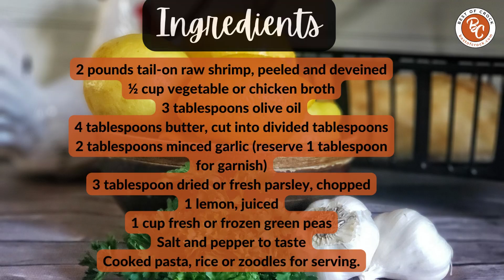HOW TO MAKE SHRIMP SCAMPI | Slow Cooker Recipe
There are many different tricks people have for cooking shrimp scampi. 🦐🦐

This slow cooker shrimp scampi recipe is very easy to make and that is because it is made in a slow cooker. Set it, forget it, enjoy it, show it off.

You won’t have to watch the heat and you don’t need to be worried about the cooking time. Instead, just worry about who you will share the slow cooker shrimp scampi recipe with.

Find tips to Live. Every.